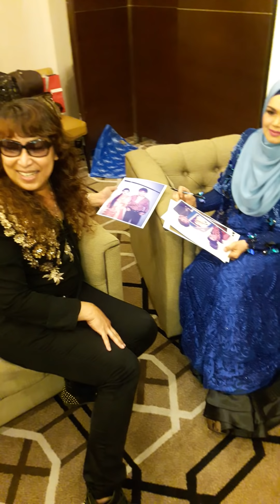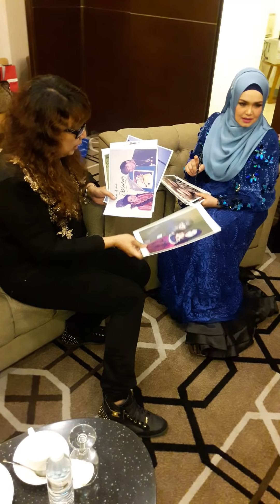Santai Bersama Adik Angkat Tersayang Dato Sri Siti Nurhaliza 26 Okt 2018.